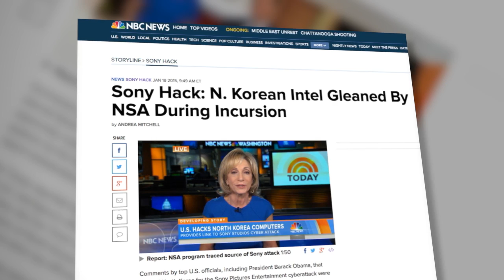Can These Sequels Help Sony Out Of Its Funk? - Newsy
Looks like Sony Pictures may be hedging its comeback on the backs of some fan favorites.

Sources:
Sony Pictures